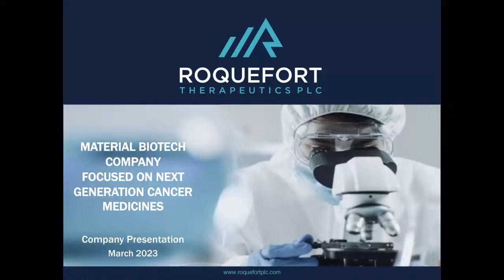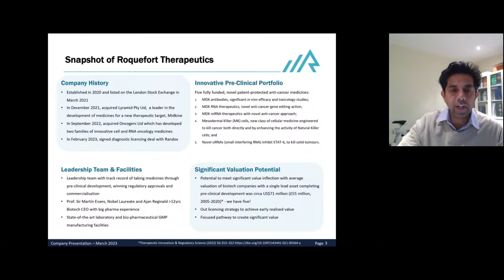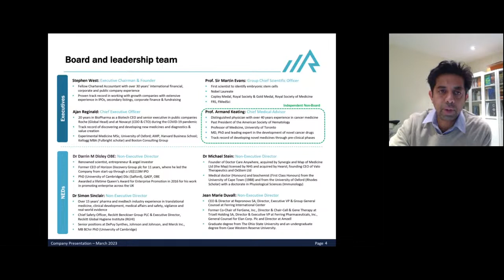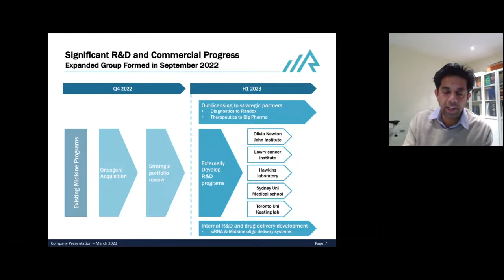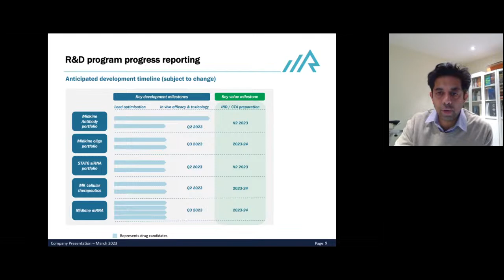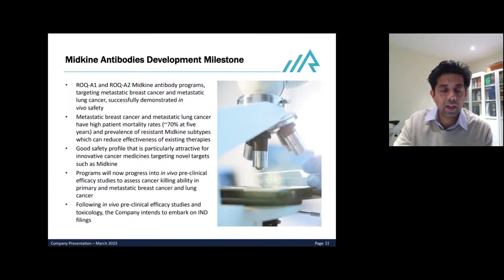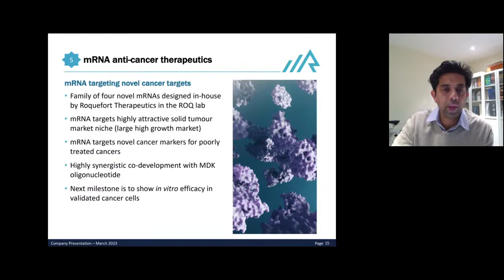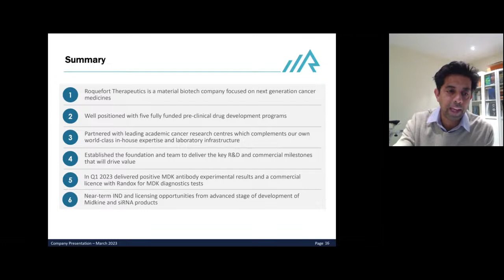Roquefort Therapeutics plc (OTCQB: ROQAF | LSE: ROQ): Virtual Investor Conferences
Live stream the Roquefort Therapeutics plc (OTCQB: ROQAF | LSE: ROQ) presentation from the March 9, 2023 Life Sciences Virtual Investor Conference.